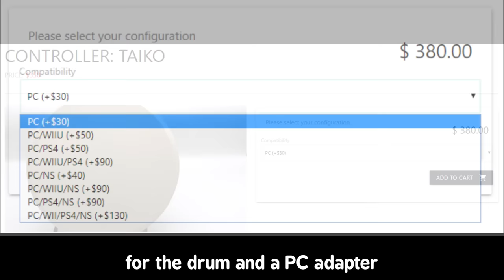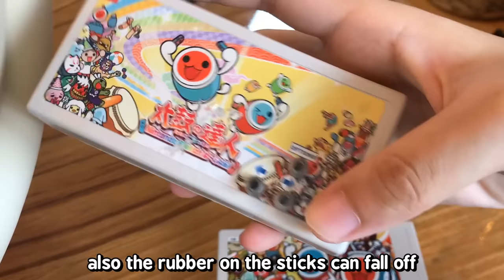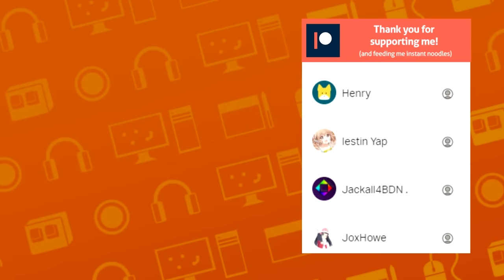$50 drum vs $75 drum vs $380 drum | Nintendo Switch Drum Controllers for Taiko no Tatsujin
Taiko no Tatsujin Nintendo Switch Drum tatacon comparison with taikoforce lvl5! How will the small tatacons hold up to each other and to the giant arcade drum?

Timestamps:
01:11 Knockoff Drum
01:34 Official Hori Drum Unboxing
2:07 taikoforce lvl5
2:41 Comparing the drums
4:38 Knockoff drum gameplay test
5:52 Official Hori drum gameplay test
08:05 taikoforce lvl5 gameplay test
09:22 Wrapping up and conclusion
10:09 Extra notes